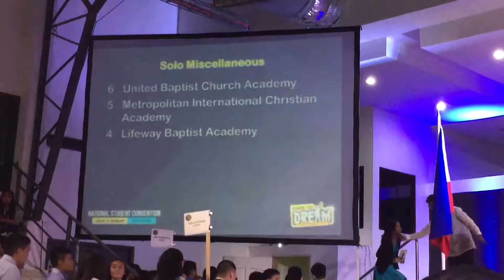Solo Miscellaneous Winners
NSC 2016 @ Tagum City, held at the University of Mindanao and Sports Complex last Oct. Mzed won 2nd place (Gabee)